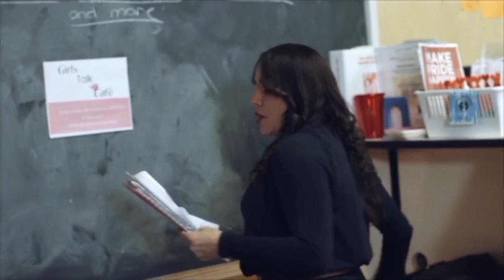Angie Reid 2024 Demo Reel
Actress Angie Reid's Demo Reel.  This is an example of a demo reel I created.  For actors looking for demp reel creation please k\link me in the coments.
richard chevolleau